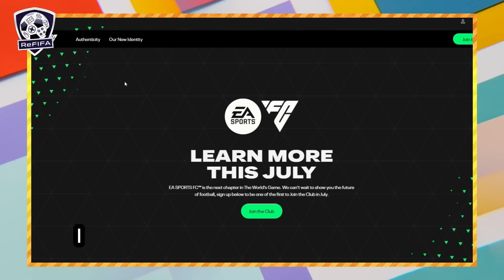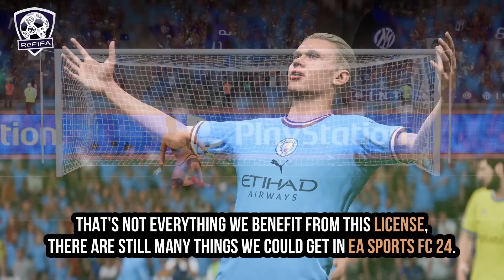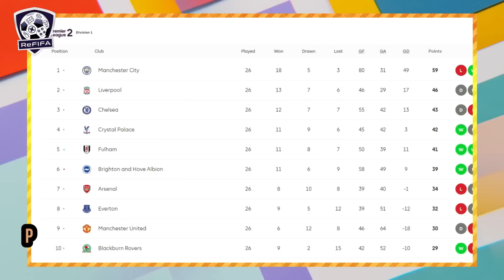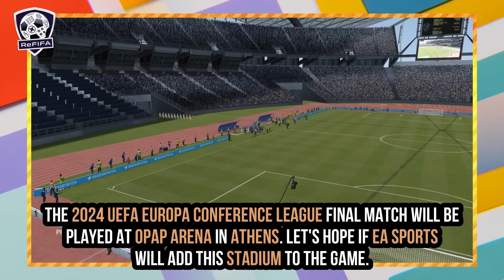FIFA 24 NEWS | *CONFIRMED* NEW Licenses LEAKS (EA SPORTS FC)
Everything you need to know about the addition of the UEFA Youth League to FIFA 24. New EA SPORTS partnerships to Youth Leagues (Premier League 2 Division 1, U18 Premier League, Campionato Primavera 1 & LaLiga Promises). Information about selected Stadiums for UEFA competitions finals (Aviva Stadium, OPAP Arena & Karaiskakis Stadium), and details about new face scans - real faces for some clubs.
► Intro (0:00)
► NEW Licenses (0:24)
- NEW UEFA Youth League License (0:52)
- NEW Youth Leagues (3:45)
► UEFA License (5:19)
► Outro (7:58)

Keep in touch through:
Music